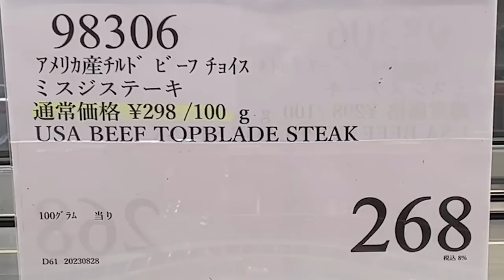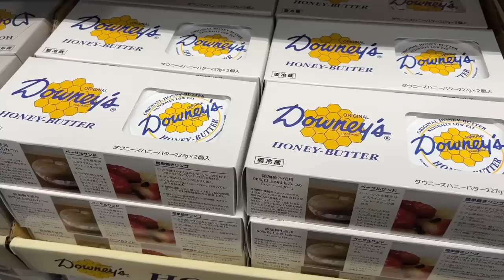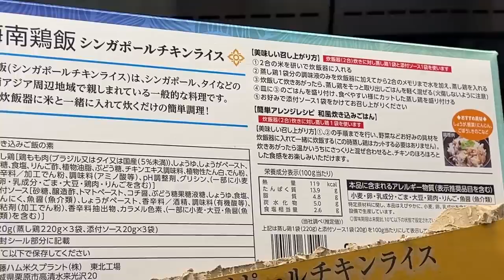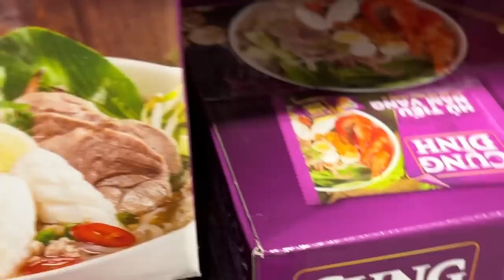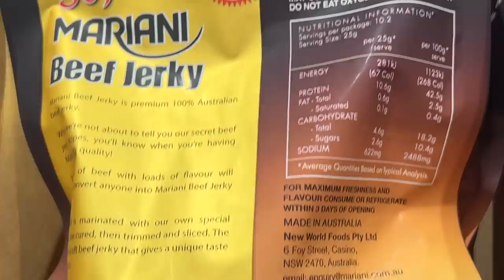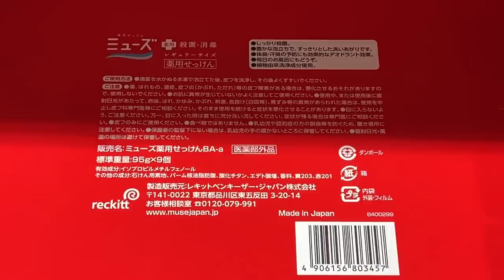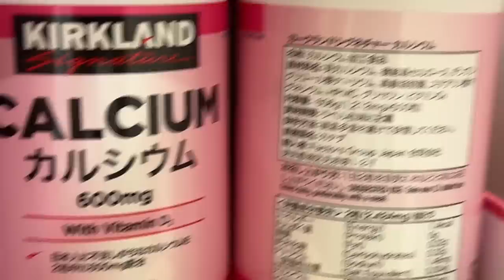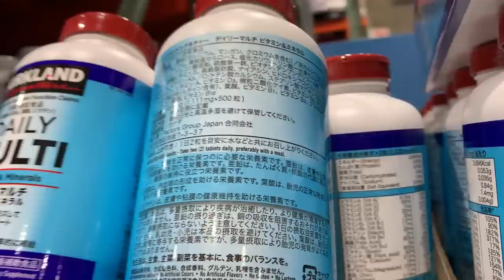【コストコセール情報】08月5週目-平日-前編 食品 生活用品 パン 肉 お菓子 キャンプ キッチン おすすめ 最新 クーポン 購入品